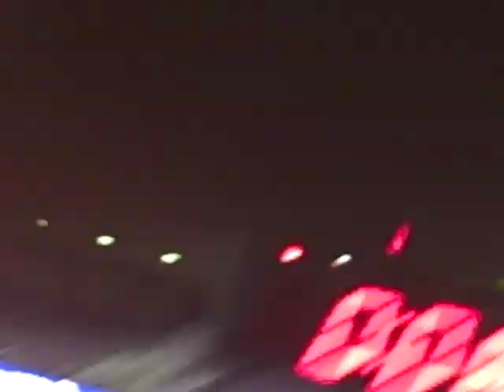Chase Lewis at MHSAA Finals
Blissfield's Chase Lewis Wrestling at the MHSAA Finals Thursday